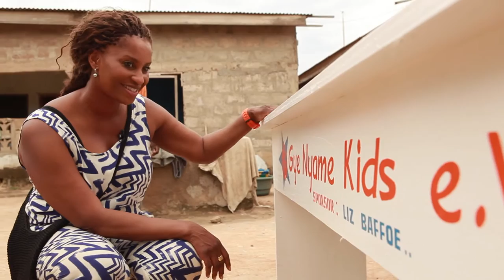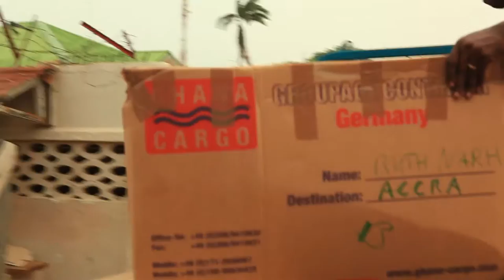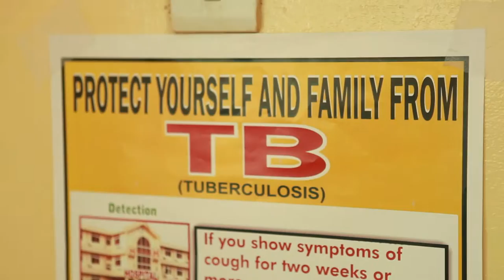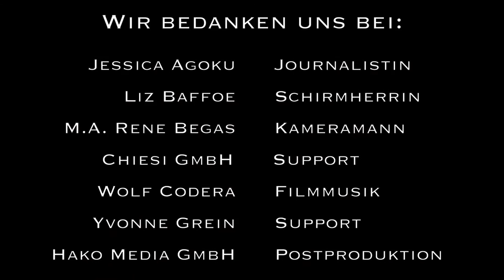Schauspielerin Liz Baffoe und Dr.Kai Joachimsen HELFEN den Gye Nyame Kids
Ende Mai/Anfang Juni flog die Schirmherrin des Vereins Gye Nyame Kid e.V. Liz Baffoe nach New Ningo/ Ghana um die Gye Nyame Kids zu besuchen.